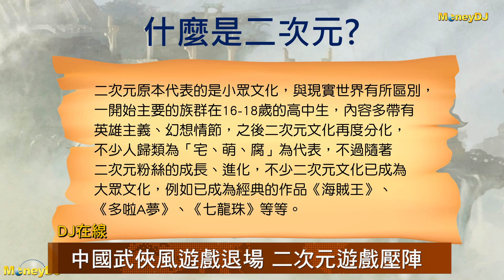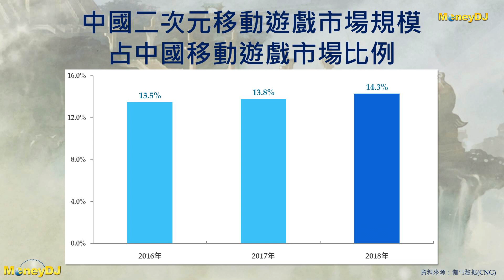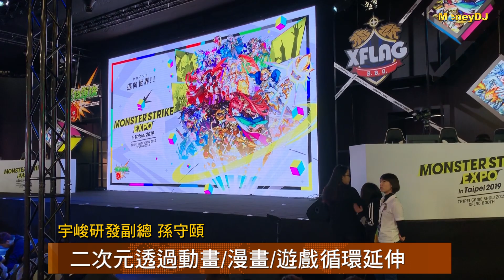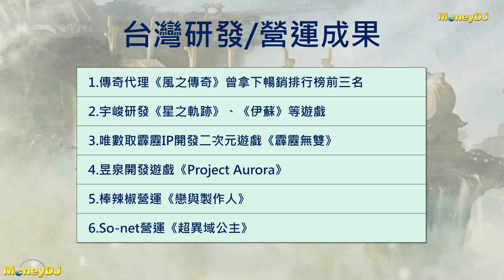【MoneyDJ財經新聞】二次元遊戲為市場追逐顯學 吸引力何在?